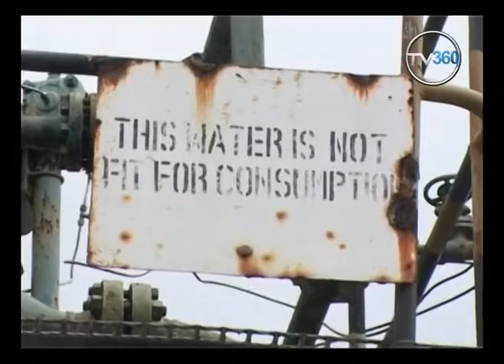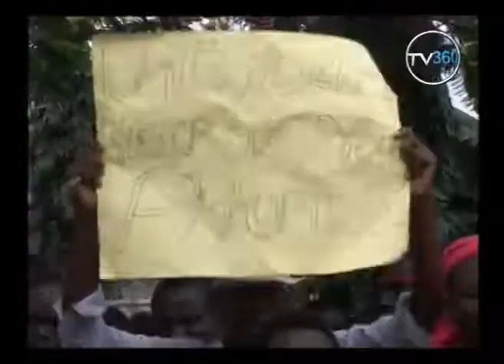Remembering the 2009 Amnesty for Niger Delta Militants